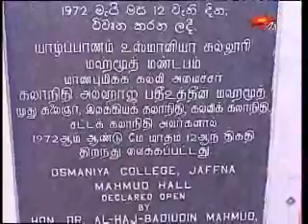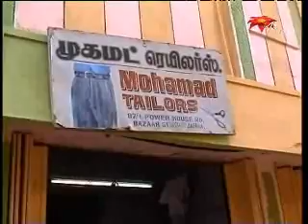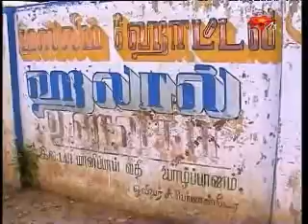Northern Muslims of Sri Lanka - sathi_558a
The 29th of October is historic for the Northern Muslims of Sri Lanka - on this day, in 1990, the LTTE forcibly evicted some 75,000 Muslim residents of the Northern districts of Sri Lanka - Jaffna, Kilinochchi, Mullaithivu, Mannar and Vavuniya. Today, the lives of these Muslims, who have been displaced for 18 years, have changed drasticallybut for better or worse?